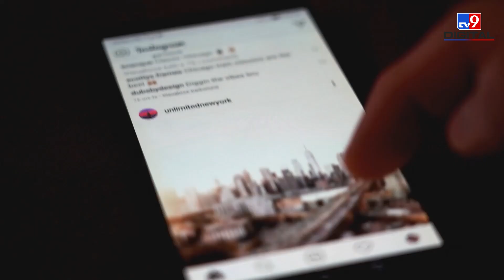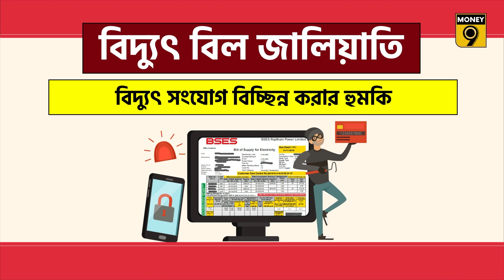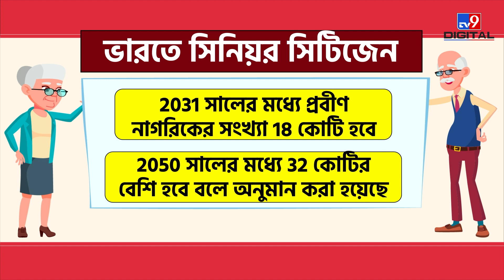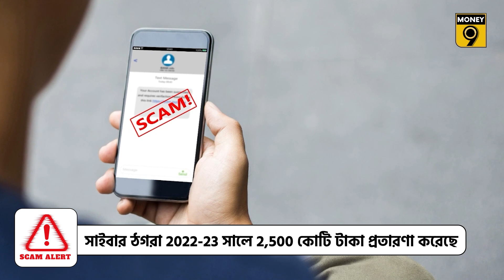SENIOR FRAUD | প্রবীণ নাগরিক: সহজতম শিকার | Money9 Bangla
রামেশ্বর এক মাস আগে তাঁর 62তম জন্মদিন উদযাপন করেছিলেন। তাঁর জন্মদিন উপলক্ষে তিনি একটি নতুন গাড়িও কিনেছিলেন। তিনি তার পুরানো গাড়িটি ডিলারকে দিয়েছিলেন এবং বিনিময়ে একটি নতুন গাড়ি পেয়েছিলেন। এখন এক মাস কেটে গেছে। তিনি কিছু টাকা দিয়েছেন। বাকি টাকা সেটেল করার জন্য শোরুমের লোকেরা তিন মাস সময় চেয়েছিলেন। রামেশ্বর তাঁর নতুন গাড়ি চালাতে শুরু করেছেন। কিন্তু গত কয়েকদিনে বিভিন্ন অচেনা নম্বর থেকে অনেক ফোন এসেছে। এগুলো কী ধরণের ফোন কল? আসুন দেখা যাক...

প্রথম যিনি ফোন করেছিলেন তিনি একটি অফার দিয়েছিলেন, বলেছিলেন তাঁকে তাঁর নতুন গাড়ির জন্য বিনামূল্যে বিমা দেওয়া হচ্ছে এবং তাঁকে একটি OTP দেওয়া হবে যা তাঁকে শেয়ার করতে হবে।

দ্বিতীয় কলার তাঁকে বলে যে তাঁর নতুন এক্সচেঞ্জ করা গাড়ির জন্য রাস্তায় সাহায্যের জন্য কভার দেওয়া হচ্ছে। যার জন্য রামেশ্বর একটি OTP পাবেন এবং তাঁকে সেটি শেয়ার করতে হবে।

তৃতীয় কলার রামেশ্বরকে বলে যে তাঁর এক্সচেঞ্জ করা গাড়িটি অন্য একটি গাড়ির সাথে দুর্ঘটনায় পড়েছে যা অনেক ক্ষতির সম্মুখীন হয়েছে। রামেশ্বর মাঝপথে কলটি কেটে দেন। একটি গাড়ি কেনার জন্য তাঁকে এতো ফোনকল সামলাতে হবে সেটা ভেবেই তিনি রীতিমত বিরক্ত হয়ে যান।

রামেশ্বর জানেন যে এই কলগুলি সাইবার জালিয়াতরা করছে। কিন্তু সমস্ত প্রবীণ নাগরিক এই বিষয়ে সচেতন নন। কখনও প্রতারকরা গাড়ি বিমার অজুহাত দেখিয়ে আবার কখনও বিল না দিলে বিদ্যুৎ সংযোগ বিচ্ছিন্ন করার হুমকি দিয়ে প্রতারণা করে। প্রতারণার শত শত উপায় আছে কিন্তু লক্ষ্য একটাই -- প্রবীণ নাগরিক। আসুন জেনে নেওয়া যাক প্রবীণ নাগরিকরা কীভাবে প্রতারিত হচ্ছেন তার কিছু উদাহরণ।

মুম্বইতে বসবাসকারী 65 বছর বয়সী এক ব্যক্তি তাঁর পরিবারের সাথে হরিদ্বার যাচ্ছেন। তিনি অনলাইনে একটি হোটেলের ঘর খুঁজছিলেন। তারিখের কাছাকাছি ভাড়া বেড়ে যাবে এই আশঙ্কায় তাঁকে তাড়াতাড়ি বুকিং করতে হয়েছিল।

কিন্তু তিনি জানতেন না যে সাইবার জালিয়াতরা তাঁর বুকিংয়ের উপর নজর রাখছে। এই সমস্ত সময়ে কয়েকজন ভুয়ো ট্রাভেল সাইটের কর্মকর্তা তাঁর সাথে যোগাযোগ করে তাঁকে একটি ভুয়ো হোটেল সাইটে ঘর দেখিয়েছিল। তিনি রুম তো পাননি বটেই কিন্তু তাঁর থেকে 1 লক্ষ টাকা ঠকিয়ে নেওয়া হয়েছে।